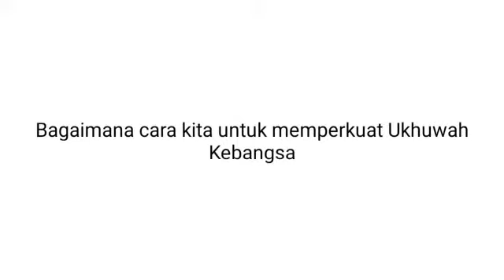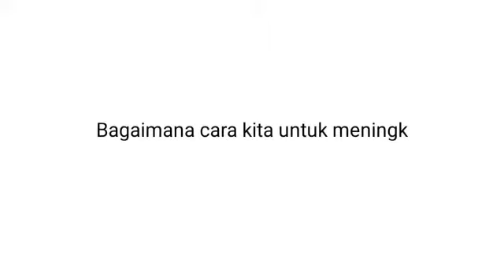Kuerennnn, Mas Atan 😁👍(4)